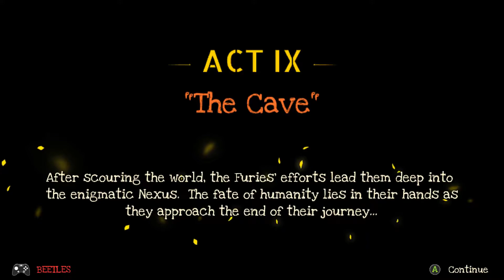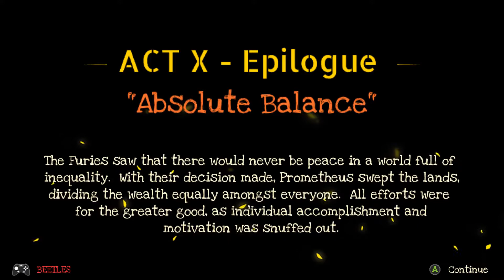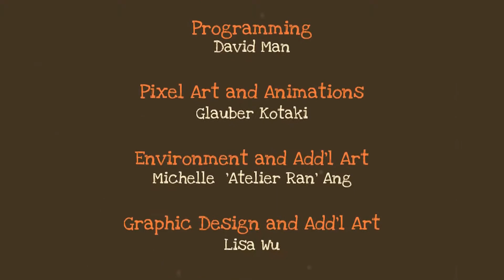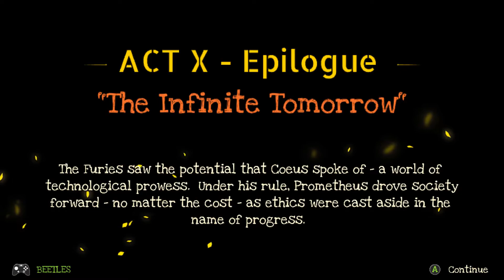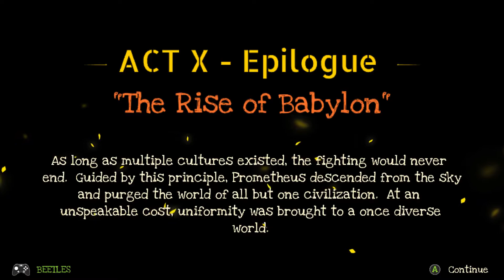Full Metal Furies | Ep 42 | Choose Your Own Ending | BeetleG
About Full Metal Furies: From the creators of Rogue Legacy comes a "true-cooperative" action RPG. FULL METAL FURIES puts an emphasis on team play with a unique combat system where everyone is important. Play on the couch, alone or with friends, or make it an online party for up to four players!

We'll be playing through on single player which allows us to quick switch between two of the characters.

Let me know what you think about the series! I'm excited to bring you all some quality indie game content!

I stream on twitch! Come find me here for BeetleG TV,